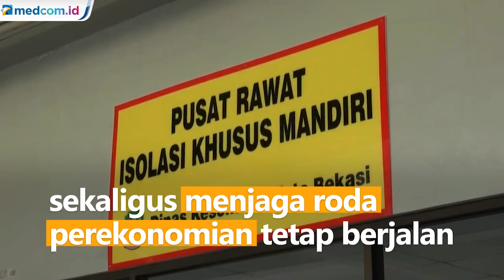Karena Ini Pemkot Bekasi Enggan Ikuti Instruksi Luhut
Wali Kota Bekasi Rahmat Effendi belum berencana mengikuti instruksi Menko Kemaritiman dan Investasi Luhut Binsar Panjaitan terkait pembatasan jam operasional pusat perbelanjaan hingga pukul 19.00 malam. Sebab bila jam operasional dibatasi akan berdampak pada pemasukan daerah.

Hingga awal Desember 2020, sebaran kasus COVID-19 di Kota Bekasi masih terus bertambah. Total pasien COVID-19 di pekan kedua Bulan Desember mencapai 12.000 orang.

Pemerintah Kota Bekasi mengaku telah melakukan pengendalian untuk menekan kasus baru COVID-19 sekaligus menjaga roda perekonomian tetap berjalan agar masyarakat tetap mendapat penghasilan.

Maka dari itu Wali Kota Bekasi belum berencana mengikuti instruksi untuk membatasi jam operasional pusat perbelanjaan. Sebab bisa berdampak pada pemasukan daerah dan menghambat belanja alat kesehatan terkait COVID-19.